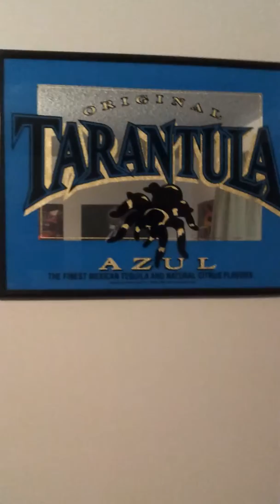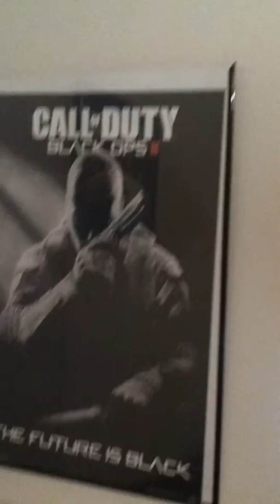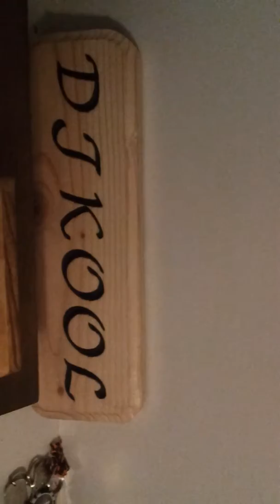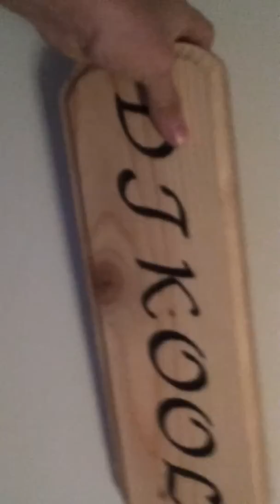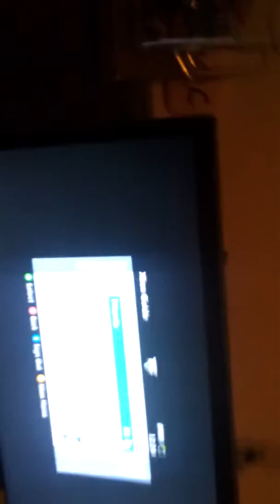DjKewl ( Bed Room/Gaming set up 2014)